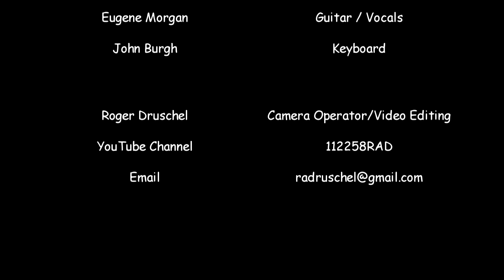Part 9 Eugene and The Junk Man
Eugene and The Junk Man at The 2014 Zelienople Fall Fest